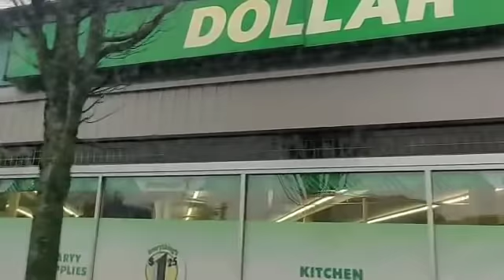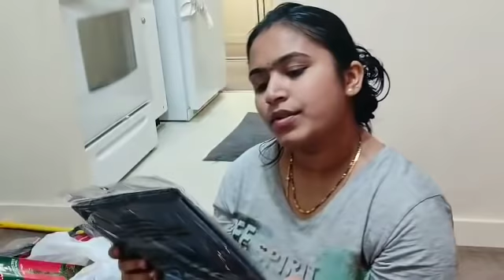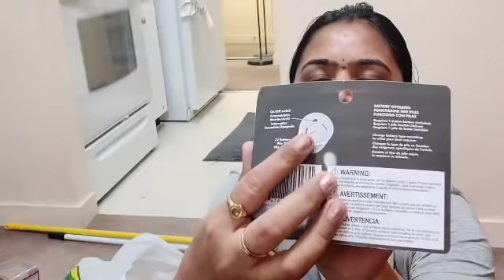SaturdayVlog|Shopping haul|Dollar Tree Kitchen Organisation Stuff|Telugu Vlogs in Canada